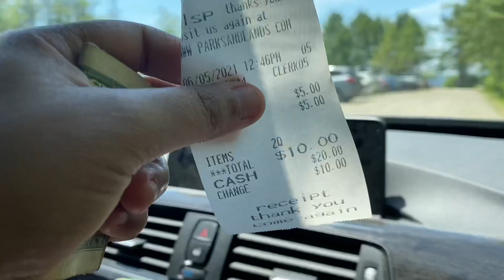Lake and Countryside Trip | How villages are in USA